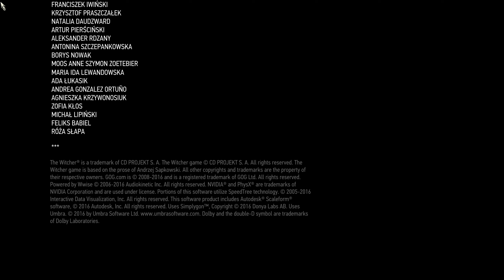Just The Credits Gaming : Episode 2(The Witcher 3:The Wild Hunt)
Ending Credits to The Witcher 3 for your enjoyment.